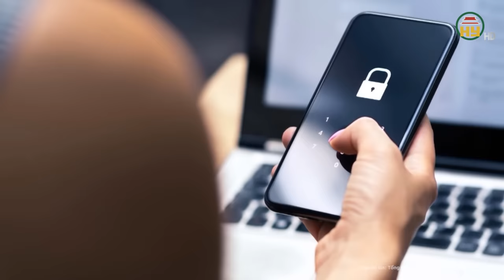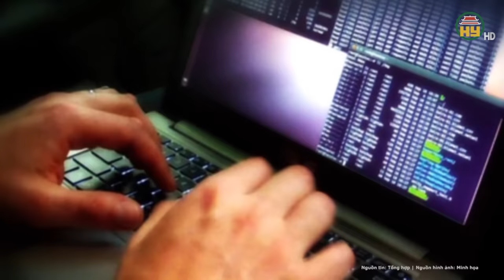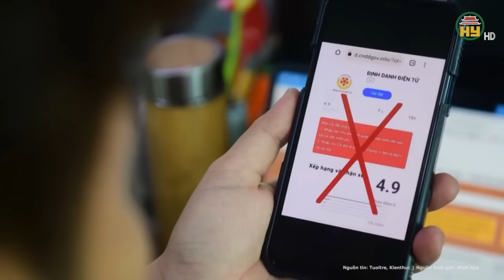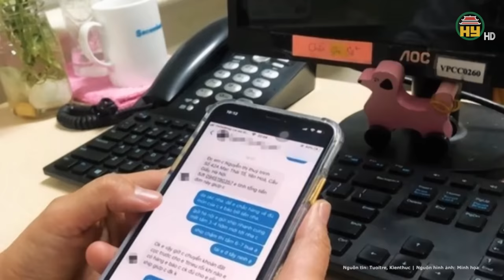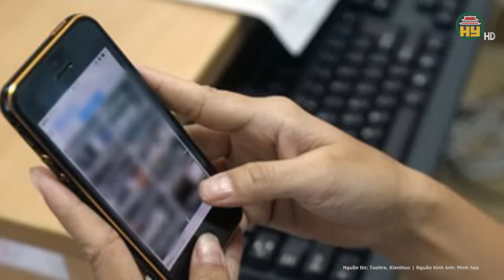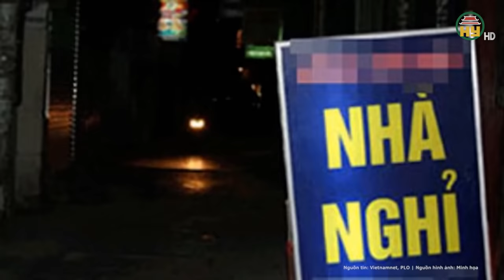Bộ Công an thông tin nóng vụ nữ Chủ tịch huyện Nhơn Trạch bị chiếm đoạt 100 tỉ đồng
Tin tức 24h mới nhất | Bộ Công an thông tin nóng vụ nữ Chủ tịch huyện Nhơn Trạch bị chiếm đoạt 100 tỉ đồng
Ngày 26/3, tại họp báo Bộ Công an, đại diện Cục Cảnh sát hình sự (C02) và Cục An ninh mạng và phòng chống tội phạm sử dụng công nghệ cao (A05) cung cấp thông tin về vụ nữ Chủ tịch UBND huyện Nhơn Trạch (Đồng Nai) nghi bị lừa số tiền khoảng 100 tỷ đồng.
Địa chỉ: 164 Nguyễn Văn Linh, thành phố Hưng Yên, tỉnh Hưng Yên
Tiktok: Truyền hình Hưng Yên
Facebook: Đài Phát thanh và Truyền hình Hưng Yên
Zalo: Đài PTTH Hưng Yên